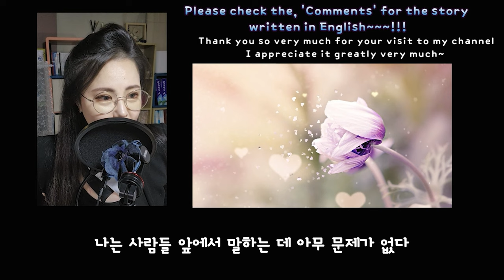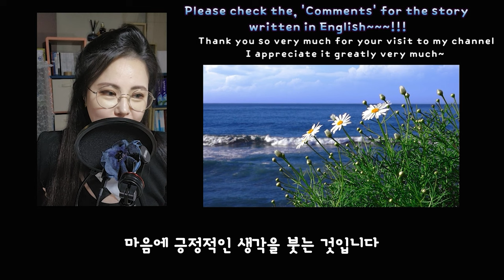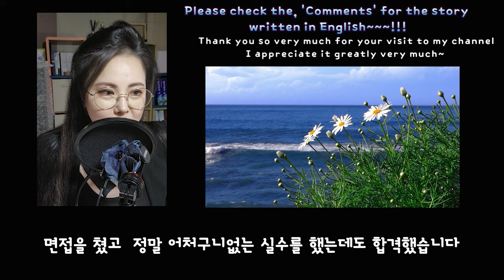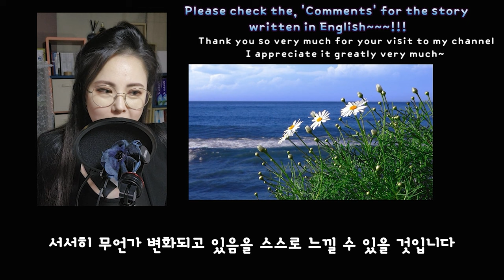[긍정확언] 나는 90킬로가 되기로 결심했다 I decided to be 90 kilograms 게으르고 비관적인45kg? 정신이 건강한90kg? 당신의 선택은? 긍정확언 4K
[긍정확언] 나는 90킬로가 되기로 결심했다 I decided to be 90 kilograms 긍정확언 4K 내레에션 Narration a positive affirmation

오늘 영상은 정말 얘기 하고 싶은 말은 담아 봤습니다
무한반복 되새김 시각화 하며 나의 미래는 내 것이기에
꿈을 키워 나가시길 바래요 저와 함께요

■비지니스 및 제보 문의 카톡 jinrang7

감사합니다

🔰추천채널

🔰추천영상🔰

'말이 씨가 된다.'라는 말 들어봤을 것입니다.

확언은 내 신념에 대한 긍정형 자기 암시입니다. 쉽게 말해 내가 원하는 것은 이것이며, 그것을 해내고야 말겠다는 일종의 선언입니다.
확언은 수천 년 전부터 철학자, 종교 지도자, 정치가, 작가들이 자기계발의 방법 또는 동기부여 수단으로 활용해 왔습니다.
1940년 나치 독일이 유럽을 초토화하던 시기에 처칠이 "우리는 해변에서 그들을 맞아 싸울 것이다."라고 한 연설은 영국민의 국난 극복 의지에 불을 댕긴 확언이었습니다.
1961년 존 F.케네디는 대통령 취엄 연설에서 "국가가 나를 위해 무엇을 할 수 있는지를 묻지 말고, 내가 국가를 위해 무엇을 할 수 있는지를 물어라."라는 확언으로 냉전시대 미국의 국민 의식을 바꿨습니다.
무하마드 알리의 "내가 최고다."라는 외침은 그를 전설의 복싱 챔피언의 자리로 추진하는 발사대 역할을 했습니다.
확언은 내가 나를 목표지점으로 끝없이 몰아가는 방법이다.
분야를 막론하고 최고의 성과자들은 성공을 확언한다.
아주 간단합니다. 말의 힘은 의외로 강합니다. 말이 씨가 됩니다. 내 마음속에 무엇을 넣을지는 오로지 내가 결정합니다. 똑같은 원리로 부정적인 사고는 부정적인 결과를 만듭니다.
'나는 외국어에는 젬병이야'

'나는 항상 늦어

'나는 구제불능이야'

등등..
이렇게 말하고 다니면 부정적인 확언을 열심히 실천하는 사람입니다. 그리고 그것은 필연적으로 일어납니다.
반대로 생각해 봅시다. 어떤 사람이 자신은 연설에 재능이 있다고 자부하고 그 확언을 반복하고, 자신이 멋지게 연설하는 모습을 빈번하게 시각화하면 그의 잠재의식은 그것을 사실로 믿습니다. '나는 사람들 앞에서 말하는 데 아무 문제가 없다. 나는 나날이 발전한다. 나의 진심이 다른 사람들에게도 전해져서 그들도 내 말을 믿고 따르게 된다.'라고 확언하면 그것이 현실이 됩니다.
말은 내 속을 비추는 거울이고 내 미래의 씨앗이다.

확언을 만들 때는, 부정적인 표현이 아니라 긍정적인 표현으로 하는 것이 좋습니다.
"자전거에서 떨어지지 마라"라고 하면 자전거에서 떨어지는 것만 듣습니다.

"내 자전거 실력이 쑥쑥 늘고 있어"라고 생각하는 것이 자전거 균형을 유지하는 데 도움이 됩니다.

우리의 마음은 '~않는다' '~않을 것이다' '~할 수 없다'로

표현된 이미지는 보지 못한다.

"앞으로 10킬로그램 빼야지" 또는 "더는 뚱뚱하다는 소리를 듣지 말아야지" (X)
"나는 7월 1일까지 90킬로그램이 된다." (O)
뇌의 입장에서는 10킬로그램을 '뺀' 내 모습을 상상하는 것보다 90킬로그램이 '된' 내 모습을 상상하는 것이 더 쉽습니다.
마음이라는 도화지에 원치 않는 결과를 그리지 말고
원하는 결과를 그려라.
긍정적인 태도를 지니고 긍정적인 확언을 사용하는 사람들이 비관적인 사람들보다 심부전 발병률이 낮다는 연구 결과도 있었습니다.
"그렇게 말한다고 현실이 달라지지는 않아." 사람들이 흔히 하는 말이다.
얼핏 맞는 말처럼 들린다. 그러나 확언이 반복되고 쌓이면 인생관이 바뀌고, 관점이 바뀌면 결국 현실이 바뀝니다.
인생의 추이와 성공과 실패의 원인은 그 사람이 만들어 온 확언들에 있습니다.
내가 단언한 것들이 평생을 두고 잠재의식 속에 모이고 쌓인다. 앞서 말했듯 잠재의식은 강력하게 작동한다. 그리고 잠재의식에 모인 부정적 확언들은 우리를 해친다.
만약 "나는 멍청해" "나는 수학을 못해" "나는 숫기가 없어서 친구를 못 만들어" "나는 테니스 못해" "무언가를 하기에 내가 나이가 너무 많아"라고 말하면, 그 말의 내용이 내 현실이 된다.
그러나 나쁜 소식을 뒤집으면 좋은 소식이 된다.
지금의 내 인생이 만들어진 과정을 역이용해 지금부터는 원하는 인생을 만들어 가면 된다.
다시 말하지만 묵시적 언명도 집요하게 반복되면 실제 행동에 극적인 변화를 만든다.
"어제의 내 생각이 오늘의 나를 만들었다. 오늘의 내 생각이 나의 내일을 만든다."

1. 오늘 일이 잘 풀리기를 바란다.

2. 오늘 일을 잘 풀어 가고 싶다.

3. 오늘 일을 잘 풀어 갈 작정이다.

문장마다 어감이 좀 다르지 않은가? 첫 번째 문장은 어딘지 반신반의 분위기. 두번 째 문장부터는 주체가 달라진다. 그에 따라 문장이 만드는 내적 감정도 달라진다. 즉 몰입의 감정이 느껴지지 않는다. 반면 세 번째 문장은 즉각적 감정이입을 부른다. 무언가를 일어나게 하기로 작정하면 잠재의식이 그 목표를 이루는 경험을 창조한다. 그것을 달성하고 누리는 느낌, 이미지, 소리를 종합 세트로 함께 생성한다. 그 일을 이루는 경험을 미리 경험하게 해서 나를 목표에 정서적으로 물리적으로 밀착시킨다.
사람은 살아 있는 자석이다.
내 인생 안에 있는 것들은 전부 내 생각에 딸려 온 것들이다.
확언을 통해 마음에 계속 긍정적인 생각을 넣으면 부정적인 생각이 마음 밖으로 밀려난다. 방법은 간단하다. 긍정적 확언을 반복함으로써 마음에 긍정적인 생각을 붓는 것이다. 마음에 원래 담겨 있던 부정적인 생각과 의심과 공포와 망설임이 모두 밀려날 때까지 계속!

내 마음에 어떤 확언이 자리잡는지는 순전히 내 선택에 달렸습니다. 말이 씨가 된다는 것은 그런 뜻입니다. 우리 마음은 즉, 우리 잠재의식은 상상과 현실을 구분하지 못합니다.
긍정형 목표를 세우고 데드라인을 설정하면 전에 보이지 않던 기회요소들이 갑자기 사방에서 나타나는 것은 바로 이런 이유 때문입니다.
나의 행동거지, 태도, 심지어 말투까지 바뀝니다. 내가 확언을 통해 마음에 심은 자아상이 겉으로 발현하기 시작합니다. 내가 내 기대에 부응하기 시작합니다. 말이 씨가 됩니다. 이것을 다른 말로 자기 충족적 예언이라고 합니다.

할 수 있다는 말도
할 수 없다는 말도
대개는 다 맞는 말로 드러난다.
- 헨리 포드

출처

결국엔 , 내 믿음이 전부라는 글귀를 본 적이 있습니다.
'잘할 수 있어. 모두 나를 좋아할 거야. 실수조차 날 좋아하게 만들거야.' 묻는 말에 잘만 대답하는 모습을 상상하면서 면접을 쳤고, 정말 어처구니없는 실수를 했는데도 합격했습니다!
반면에 조금이라도 '안되면 어쩌지..' '내 실력이 많이 부족한데,, 뽀록날 듯.. 어쩌지.' 하는 마음이 소용돌이 쳤던 목표는 전부 그대로 현실로 반영되었습니다. 불합격 통지를 받았을 때도 '아,, 난 그럴만했지. 이런 실력으로 무슨 합격이야' 이런 마음으로 결과를 받아들였고, 역시나 그렇게 되었습니다.
'이 목표는 너무 어려워,, 몇번 떨어질듯' 생각한 목표 모조리 그렇게 되었고, 노력하려는 행동 또한 딱 그 수준에밖에 미치지 못하기도 했습니다.
이것은 연애든, 업무든, 인간관계든 예외사정 없이 모두 적용되었습니다.
우리에겐 무한한 잠재의식이 있습니다.
바로 내 안에 존재합니다.
"나는 재수가 좋다! 모두가 날 좋아해!"라고 외치고 그걸 진심으로 믿으셔야 합니다.
시간이 걸리기도 하지만, 그 믿음이 확고히 자리잡는 그 순간을 기다리며, 계속 끊임없이 믿으셔야 합니다.
그것은 내가 믿는 대로 현실로 반영될 것이고,
서서히 무언가 변화되고 있음을 스스로 느낄 수 있을 것입니다.
별의 흐름, 별자리 운세도 물론 맞을 때도 있지만
요즘은,,, 그것을 넘어서서 자신의 믿음과 신념이 더 중요하다고 생각합니다.
[출처] 확언의 힘 자기 충족적 예언|작성자 졔졔